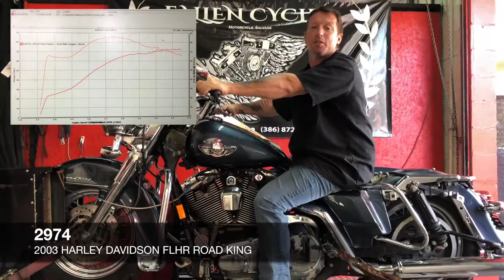2003 Harley-Davidson Road King 100th Anniv. FLHR (blue) *DYNO TEST 2974 Fallen Cycles